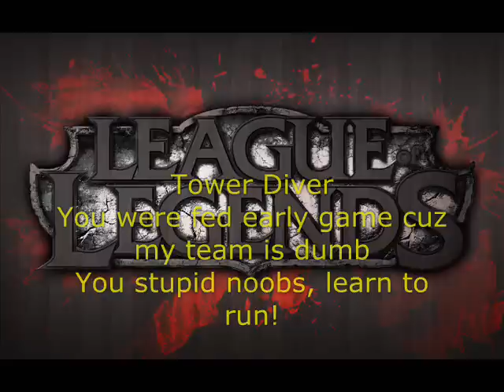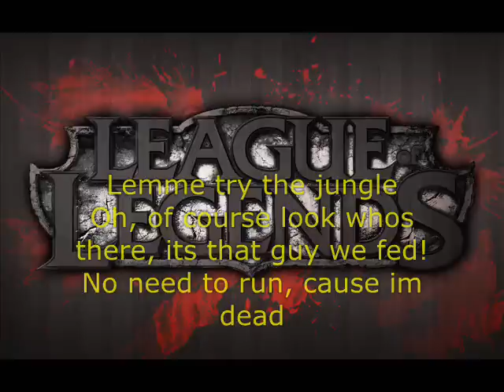Dozer & the Feeders- Tower Diver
Entry for Songs of the Summoned 2!
Parody of Dio- Holy Diver
Words and members in the Video
BuIIdozer
TheMijit
Brutalex
Briechart
Serru
Region: NA